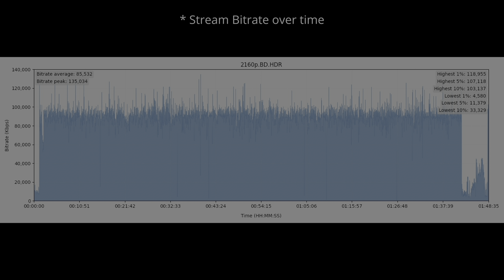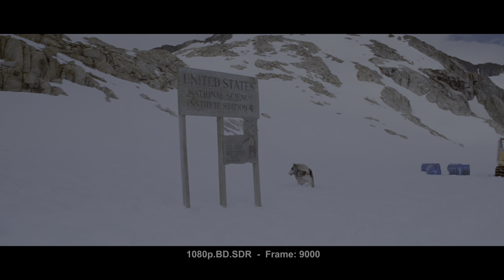The Thing 1982 4K UHD HDR vs 1080p BluRay SDR 100nits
Explore the visual impact of The Thing 1982 in HDR ! 🌍🔍 Forget about the meaningless SDR tone-mapped comparisons, this video shows the actual difference without any compression or loss between HDR and SDR. Comparing HDR Rec.2020 to the SDR Rec.709 version, witness the stunning differences in color and detail. Immerse yourself in the future of cinematic excellence... * Can be viewed in HDR in Chrome/Edge/Opera but not in Firefox. Dont forget to turn on HDR in the Windows display settings.. 🎥✨

0:07 Intro